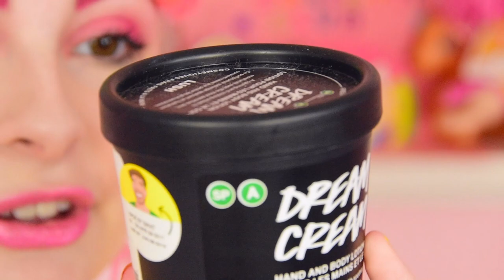AUGUST FAVIES ♡ Lush, Too Faced, Jelly Shoes, & More!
This video's featured confetti club member is @punkorsomething on instagram!

♡ FAQ:
Camera is Nikon D5500 with Rode mic and I use Final Cut Pro X to edit.
Thumbnails are made in Photoshop CS4.

Jillian Vessey
RPO Sherwood
Charlottetown PE
C1A 0E6